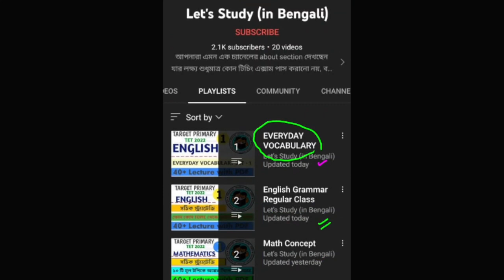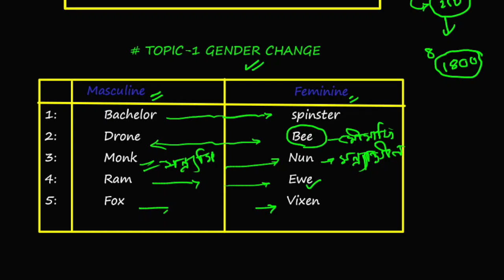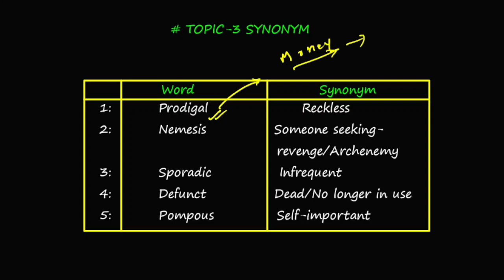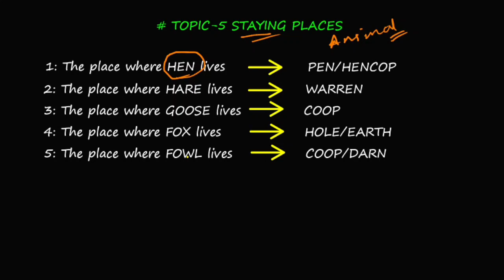Primary TET English Vocabulary Set - 2 | Let's Study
এই ভিডিওটিতে প্রাথমিক টেটের English এর Important Vocabulary  এর ওপর আলোচনা করা হল। মূলত যে যে চ্যাপ্টার থেকে বিগত বছরগুলিতে  সবচেয়ে বেশি প্রশ্ন এসেছ, সেই সেই  টপিক পড়লেই প্রাইমারি টেটের English  বিষয়টির সিলেবাস সম্পুর্ন হয়ে যাবে।

নভেম্বরের মধ্যেই সিলেবাস এর সমস্ত টপিকগুলি কভার করে দেওয়া হবে উইদ রিভিশন।তোমরা শুধু রেগুলার ক্লাস করে যাও।